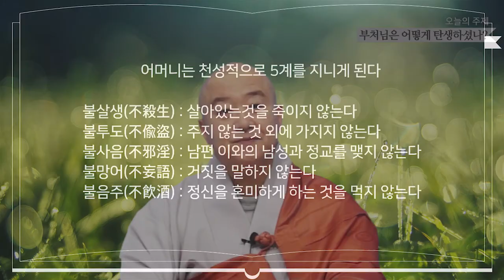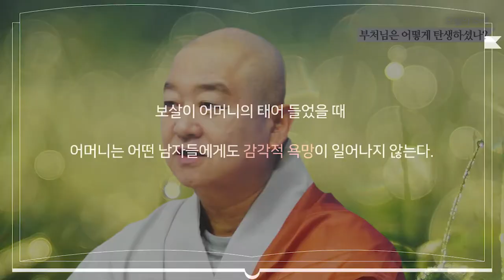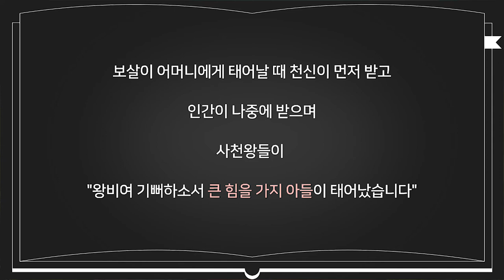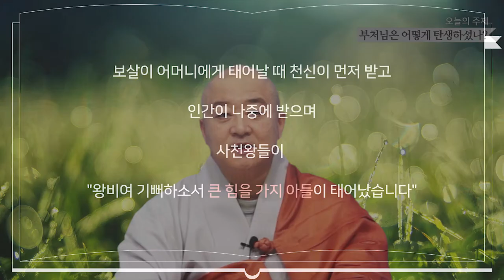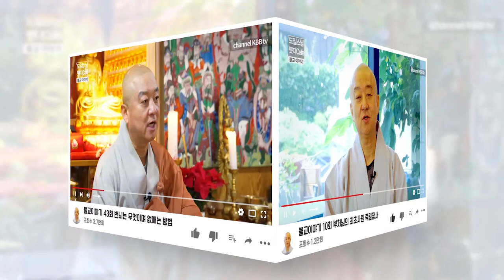부처님은 어떻게 탄생하셨나?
부처님은 태어나자마자 땅에 서서

북쪽을 향해 7걸음을 걸으며

"나는 세상에서 최상이요 으뜸이며

가장 어른이다. 더 이상 다시 태어남은 없다."

라고 말씀하셨습니다.

천상천하 유아독존, 삼계개고 아당안지
(天上天下 唯我獨尊, 三界皆苦 我當安之)